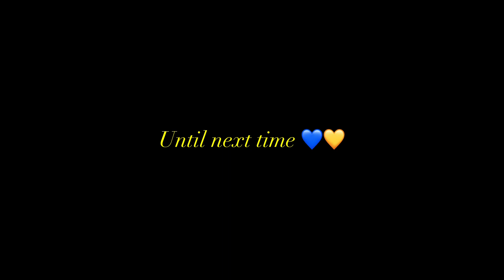💛💙WV trails Labor Day 2023